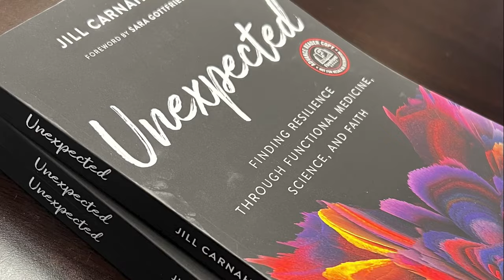184: Resiliency Radio with Dr. Jill: How Artificial Lights and EMF’s are Damaging Your Health.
Please note: A few times during this episode, Chris's audio freezes. We apologize for this inconvenience.

Welcome to Resiliency Radio with Dr. Jill Carnahan! In this episode, we dive deep into the fascinating topic of how artificial lights and EMF's are impacting your health. Our special guest, Chris Henderson, sheds light on the dangers posed by EMF radiation and offers valuable insights on how to protect yourself.

Key Points
1) Wearing blue blockers before bed and watching the sunrise could dramatically improve your sleep
2) Key tips for minimizing EMF radiation from your phone
3) Why heavy metals could be contributing to your sensitivity to EMF's

Chris Henderson
Chris is a ‘Functional Diagnostic Nutrition Practitioner’, who focuses on coaching clients to implement lifestyle strategies to improve their health including helping them identify and remove toxicity in their indoor living and working environments in the areas of air, water, lighting, EMF's and chemicals. He has a personal health journey with heavy metal toxicity due to mercury amalgam fillings and vaccines as a young adult. With EMF sensitivity affecting his daily life, Chris played an important role in forming 'Safe Technology' Groups which help the public to connect with EMF experts.